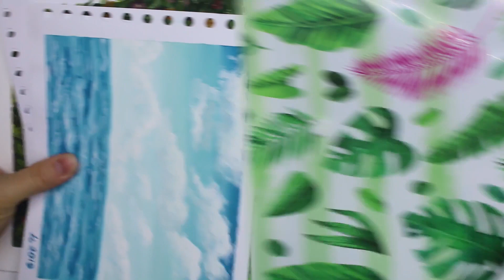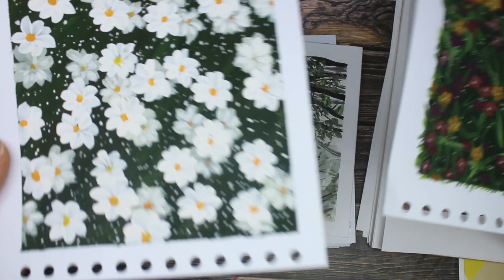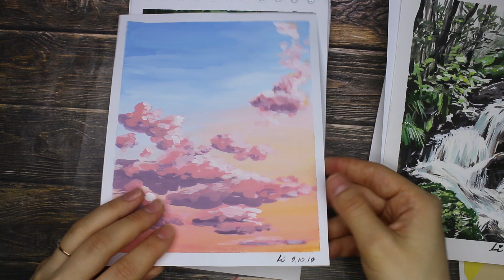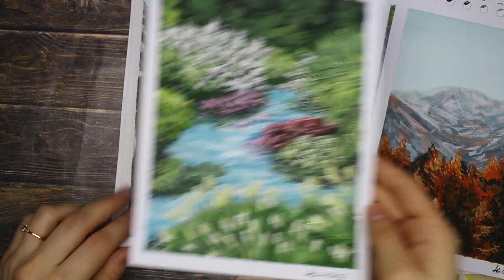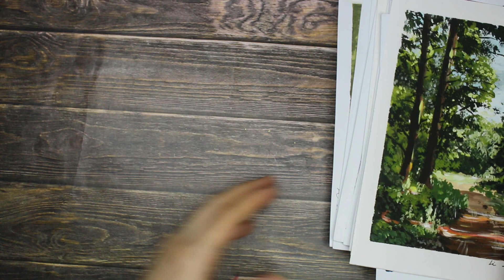Смотрим/листаем разобранный скетчбук 🎨 Май 2019 - Октябрь 2019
Также вы можете поддержать мой канал и мои проекты материально, если есть желание :) (channel development donations):

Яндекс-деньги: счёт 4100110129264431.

Большое спасибо, кто поддерживает мои проекты материально! :)
А также тем, кто смотрит мои видео!:)